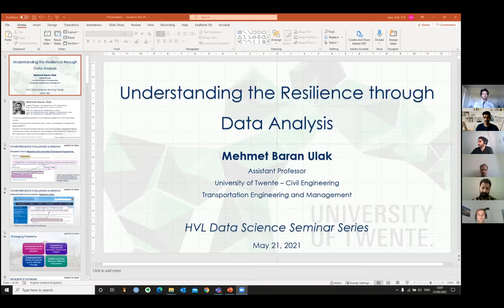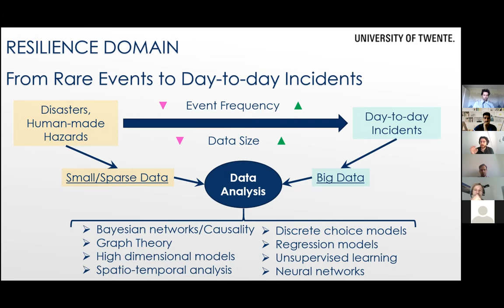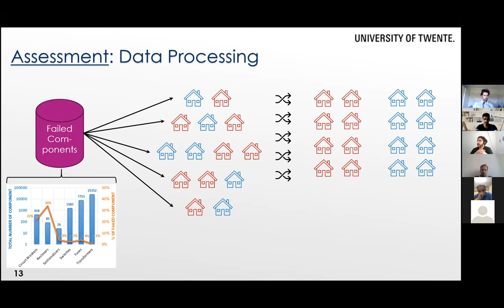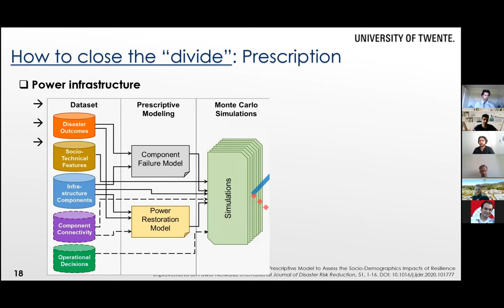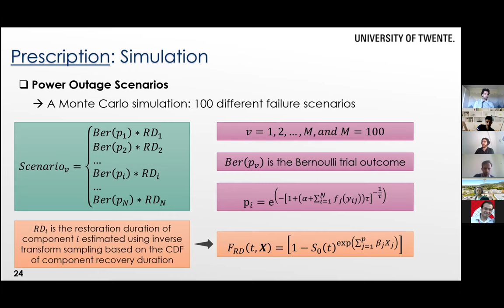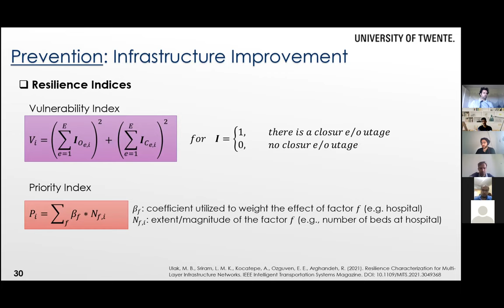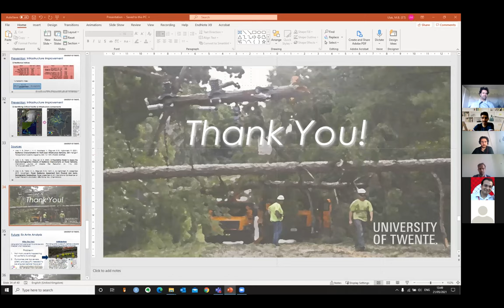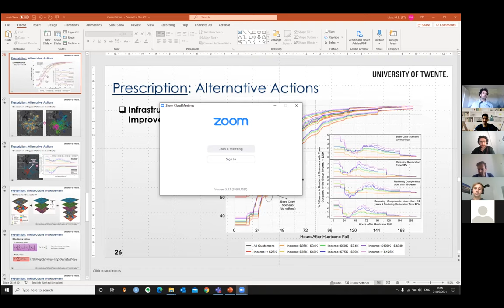HVL Data Science Seminar | Baran Ulak | Resilience through Data Analytics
Seminar Title: Understanding the Infrastructure Resilience through Data Analytics

Speaker: Dr. Baran Ulak, University of Twente

Host: Prof. Reza Arghandeh

* This event is jointly organized by the IEEE Young Professional Norway Chapter